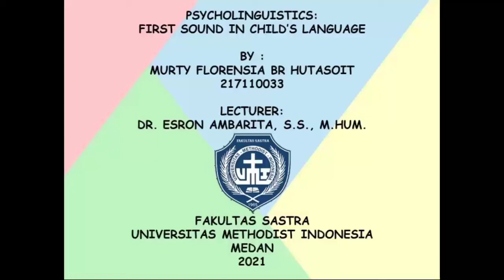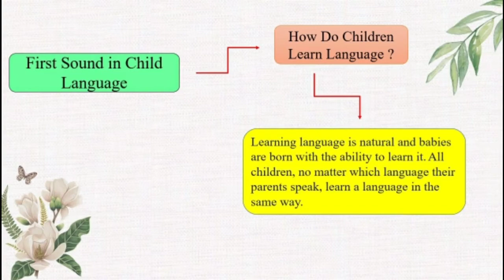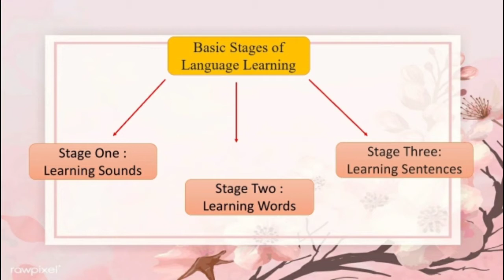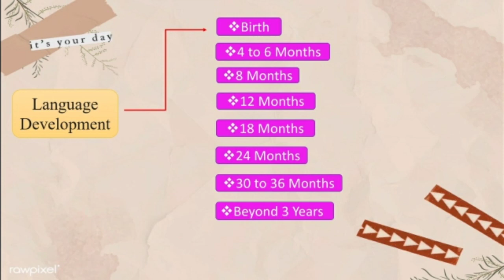245 FIRST SOUND IN CHILD'S LANGUAGE